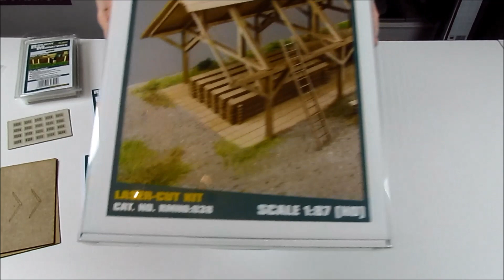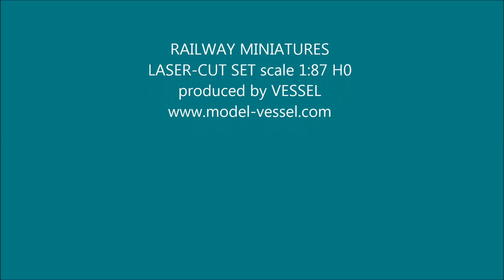Railway Minaitures Unboxing - part 1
Unboxing-Video Railway Miniatures Laser-Cut Kit and Set - part 1.